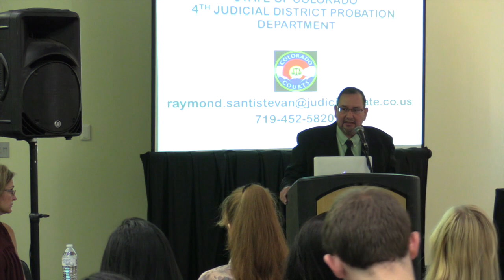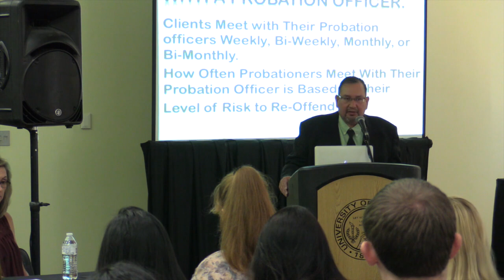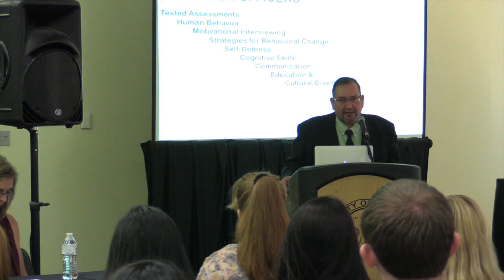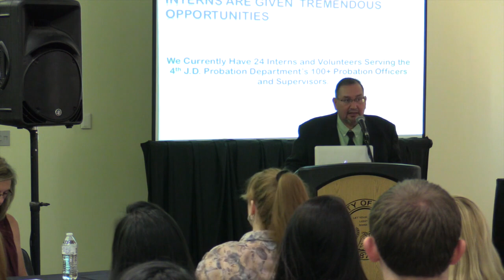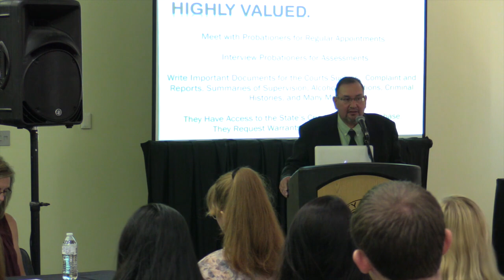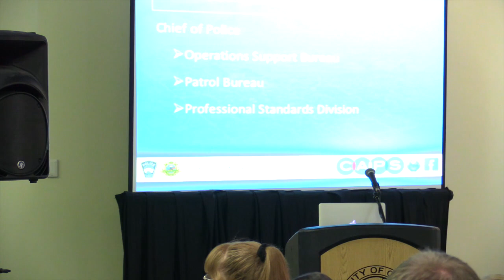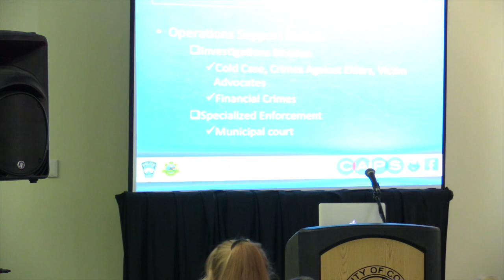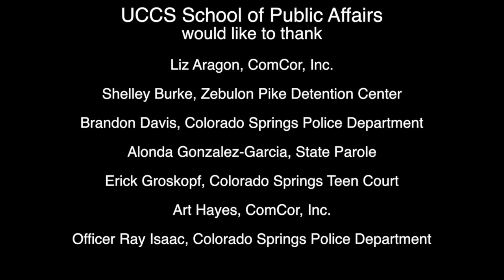Criminal Justice Internship Panel 2016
Criminal Justice agencies present internship opportunities for students.